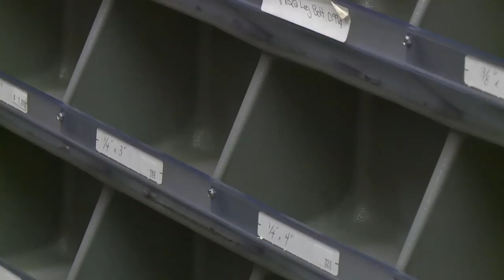Barge cancellation taking a toll on remote northern communities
Earlier this month, the Northwest Territories government announced an annual barge carrying critical supplies would not make it to three remote northern communities because of poor ice conditions. For these communities, the barge is the lifeline for residents who rely on it to feed their families and supply their businesses.